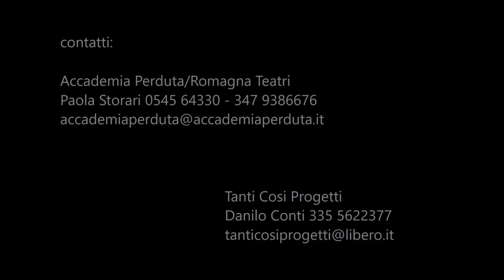la gallinella rossa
Produzione: Accademia Perduta/Romagna Teatri

di Danilo Conti e Antonella Piroli
con Danilo Conti